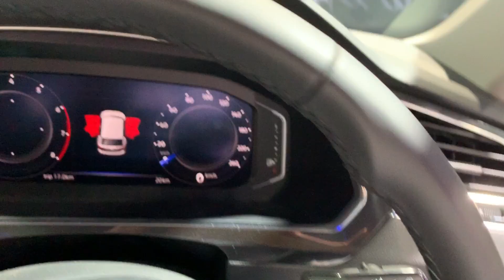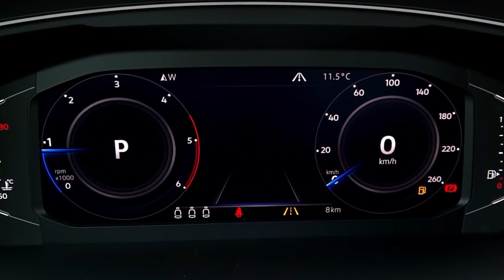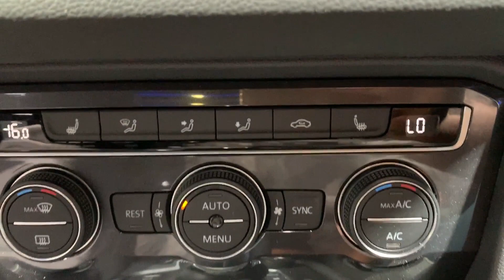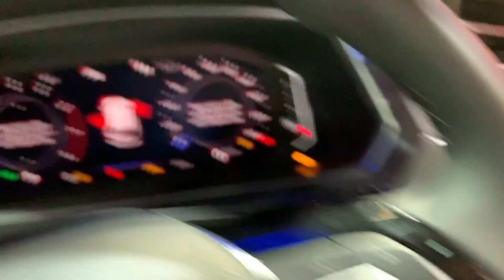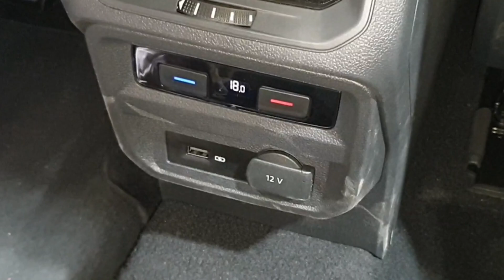2020 Volkswagen Tiguan Allspace Review | Price, Features, Interiors | India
In this video, I have done a walkaround review of the 2020 Volkswagen Tiguan Allspace . 2020 Volkswagen Tiguan Allspace is available in only 1 Fully Loaded Variant. 2020 Volkswagen Tiguan Allspace comes with 1 engine option, BS6 compliant 2.0 litre turbo charged petrol engine with 190bhp and 320nm torque mated to a 7speed dsg auto gearbox. 2020 Volkswagen Tiguan Allspace is priced at 33.12 lakhs Ex-showroom India.

2020 Volkswagen Tiguan Allspace First Look
Vw Tiguan Allspace Features
Vw Tiguan Allspace Review India
Vw Tiguan Allspace Hindi Review
Vw Tiguan Allspace Walkaround
Vw Tiguan Allspace Customer Review
2020 Vw Tiguan Allspace Review
2020 Vw Tiguan Allspace Engine INDIA
2020 Vw Tiguan Allspace Fuel Efficiency
2020 Vw Tiguan Features
Vw Tiguan Allspace First Review India
2020 Vw Tiguan Allspace Interiors
2020 Vw Tiguan Allspace Launched
2020 Vw Tiguan Allspace Price
VW Tiguan Allspace Virtual Cockpit